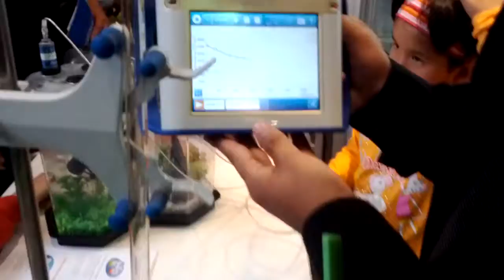Pasco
LicWilliam Vegazo